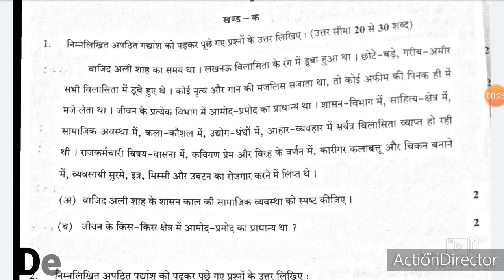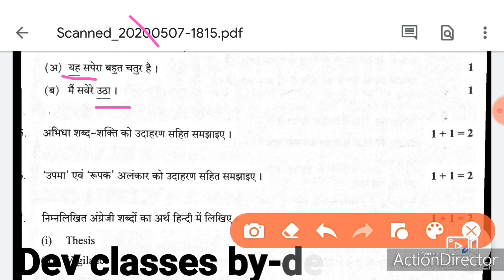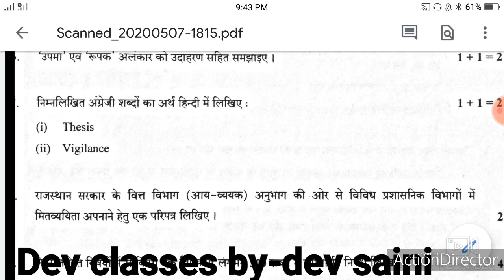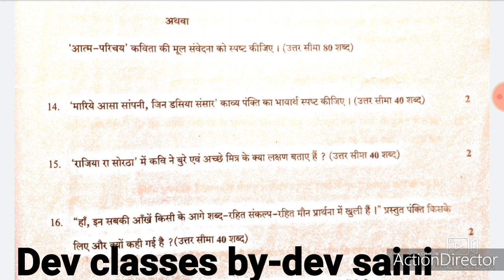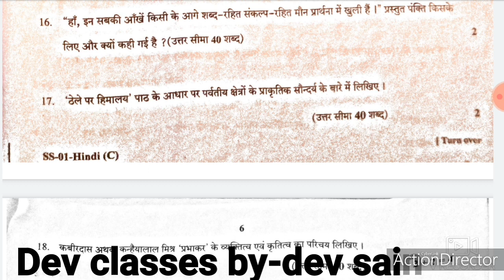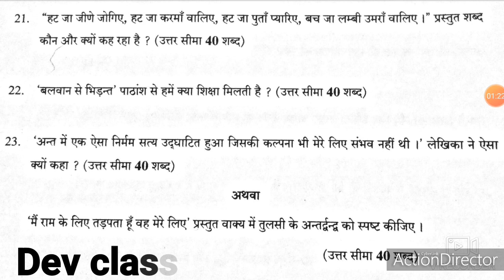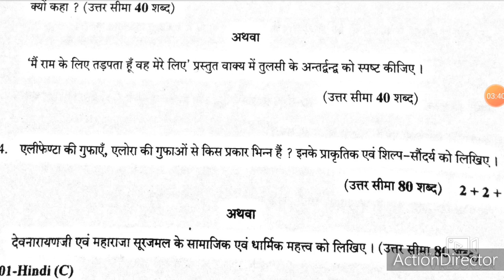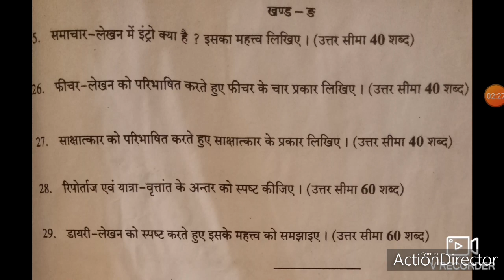12th solved paper hindi|हिंदी हल प्रश्न पत्र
सभी प्रश्नो का सटीक जवाब(com.hindi)